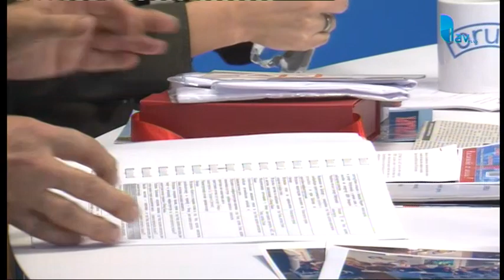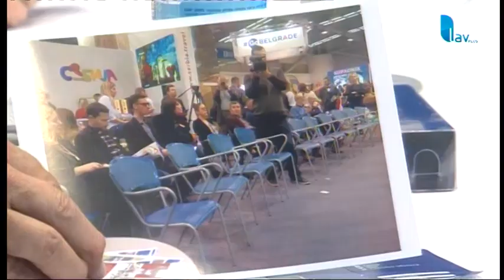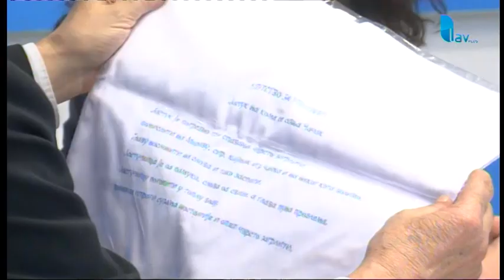FORUM 26. 02. 2019.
Gosti emisije Forum u utorak 26. februara su:

Nemanja Trnavac, član Gradskog veća zadužen za sport i turizam,

Vojin Jakovljević, direktor Turističke organizacije Čačak,

Violeta Marković, odbornica GG Za napredniji Čačak,

Slobodan Čvorović, turistički radnik,

Tema emisije: Strategija turizma Čačka.

STUDIO ČAČAK

Adresa: Skadarska 7/3, 32000 Čačak

STUDIO UŽICE